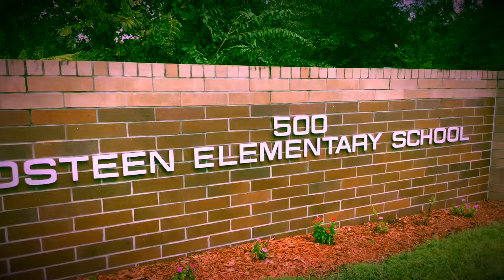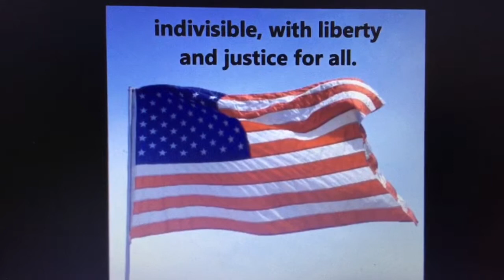Kids Kam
9/10/2018